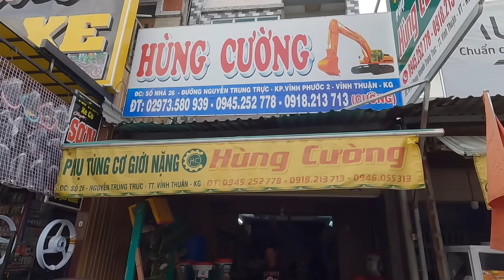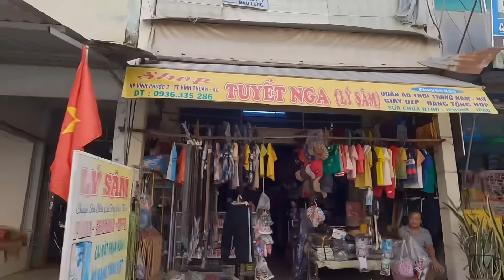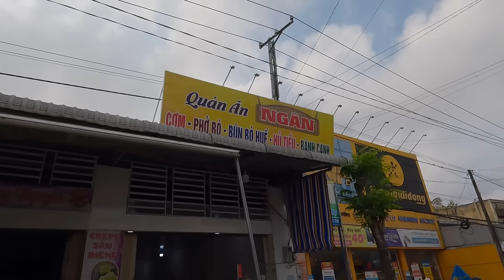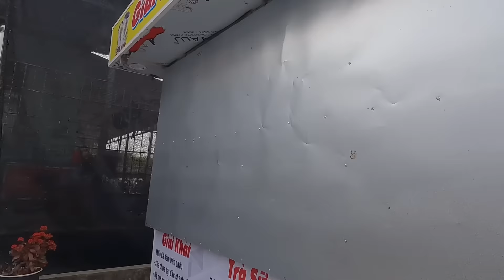CHỢ TẾT H, VĨNH THUẬN - KIÊN GIANG NHỮNG NGÀY CUỐI NĂM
Phuoc chúc cô chú anh chị và các bạn NĂM MỚI LUÔN VUI VẺ NHIỀU SỨC KHỎE VẠN SỰ NHƯ Ý NĂM MỚI PHÁT TÀI